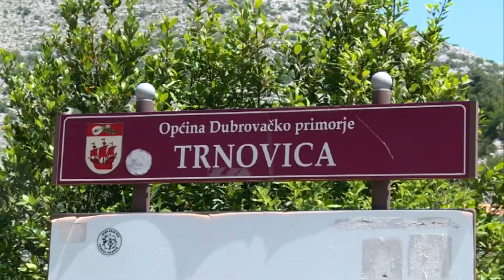ZUPANIJSKA UPRAVA ZA CESTE DOBILA 3,5 MILIJUNA KUNA 040119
I ove godine Ministarstvo mora, prometa i infrastrukture osiguralo je dodatna sredstva u iznosu od 100 milijuna kuna za održavanje, rekonstrukciju i građenje županijskih cesta. Dio kolača dobila je i Županijska uprava za ceste Dubrovačko-neretvanske županije.